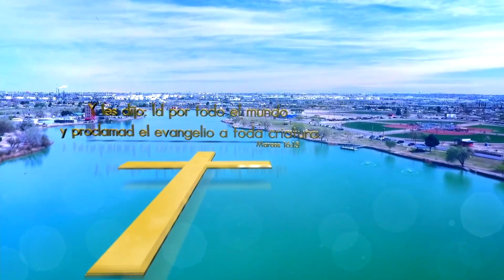"La Iglesia Imparable" - Hugo Chavez (unidos 2 13 23 )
Hechos 17:6
6 Pero no hallándolos, trajeron a Jasón y a algunos hermanos ante las autoridades de la ciudad, gritando: Estos que trastornan el mundo entero también han venido acá;